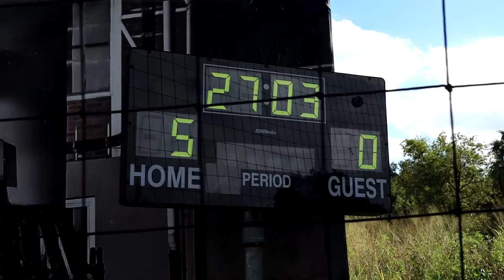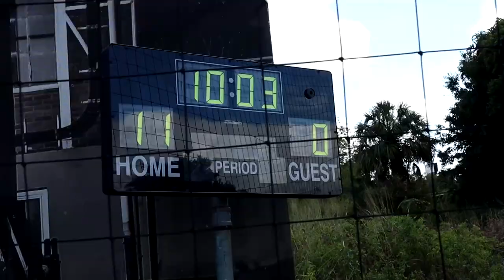Queens Take on the Canes!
Week One: Lingerie Kickball Fall League (Tampa, FL)
Here is a live look into game action with the Queen of the Bay's Coach Dee and Back-Catcher Pre. They took on the Canes, coached by former 2020 League MVP and 2019 Out-Fielder OTY

SHOT BY: @gotnxthoops
FOLLOW: @lingeriekickball (instagram)